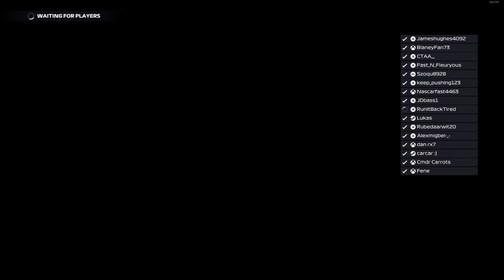F1 22 - Online Races